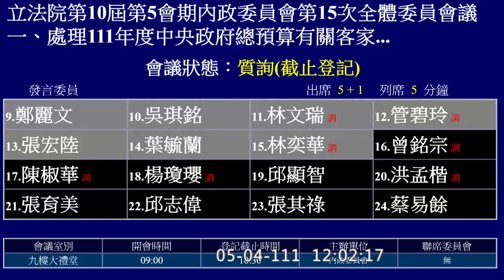（新北市太小？）國民黨 曾銘宗 質詢 內政部長 徐國勇 參選新北市長？ 平均地權條例 20220504 內政委員會 【立法院演哪齣？】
三年十個月 成就事項？ 自己打分數？ 近期高升？
六都選舉
徵召？

我好朋友不會跟你裝傻
苦笑 沒有人徵詢我

徵召你願不願意？
新北市太小？

我沒有規劃
我們兩個不同對

可能性很高 我替你宣布

平均地權條例
私法人取得住宅房屋採許可制

我們好朋友 你不要替我宣布